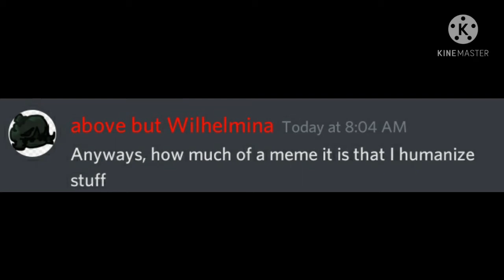i humanize things